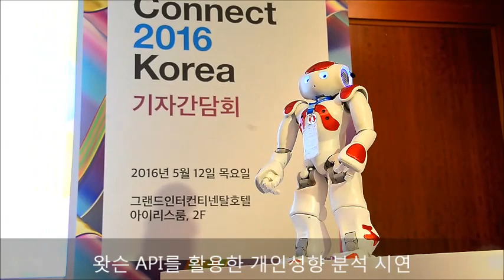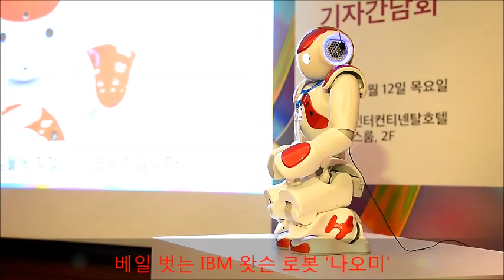IBM왓슨 로봇 '나오미'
한국IBM은 12일 서울 그랜드 인터콘티넨탈호텔에서 ‘IBM 커넥트 2016’행사를 열고, 코그너티브 기술이 탑재된 로봇 ‘나오미’를 최초 공개했다. 제이슨 레오널드 아시아태평양 지역 왓슨담당 전무가 에니메이션 영화 주인공 ‘엘사’이름을 QR코드로 제작해 로봇 ‘나오미’에게 보여 주고 있다. 나오미는 클라우드 왓슨에 접속해 ‘엘사’에 대한 정보를 알려주었다.